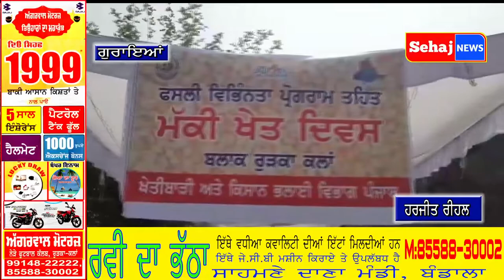ਖੇਤੀਬਾੜੀ ਬਿਭਾਗ ਰੁੜਕਾ ਕਲਾਂ ਵਿਖੇ ਮਨਾਇਆ ਮੱਕੀ ਖੇਤ ਦਿਵਸ